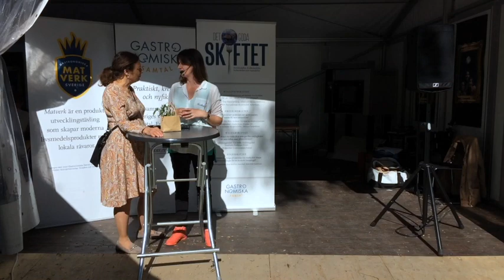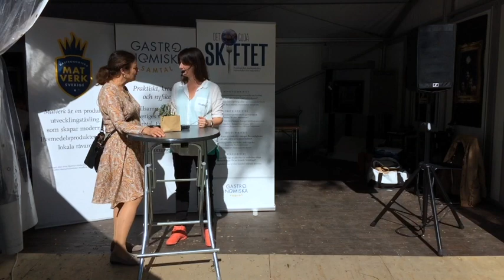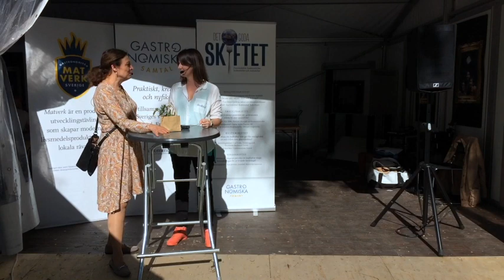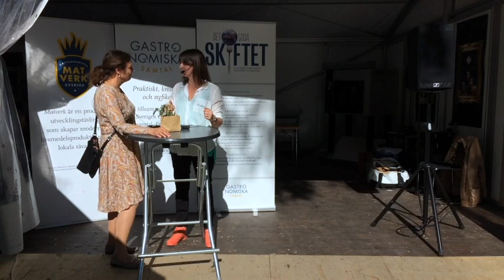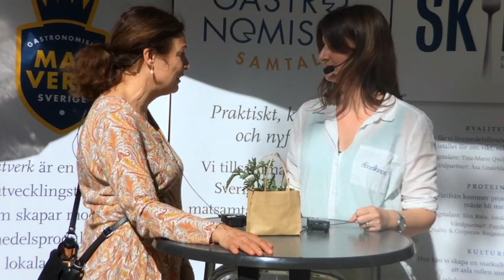Elin Aronsen Beis, Foodloopz "För maten vad Blocket är för prylar".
Det här är riktigt spännande B2B, från företag till företag, där större partier av bra mat som riskeras att kastas hittar nya vägar istället för att åka till tippen. Ta fem minuter och inspireras av Elin Aronsen Beis, en av grundarna till växande foodloopz.se. Nystartade under 2017 och med vad det verkar - en ljus framtid!